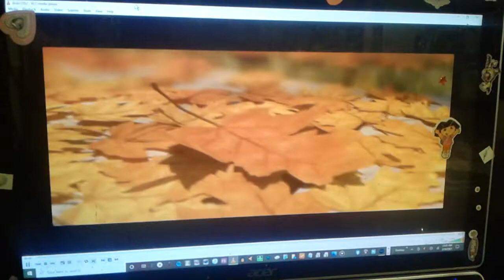Monster House Scene Final